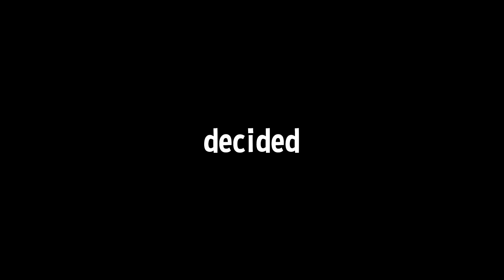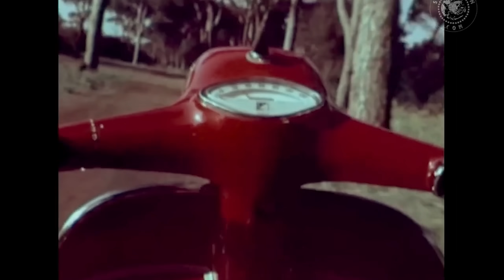Why EVERYONE Should Have a Scooter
Today we are talking about Scooters! Yes, you very well may be made fun of, laughed at, or seen as a inferior little boy while riding one of these, but I know you will be having more fun than any of the haters out there!! Hope you guys enjoy the video!

Bike: 1995 Honda Elite 50